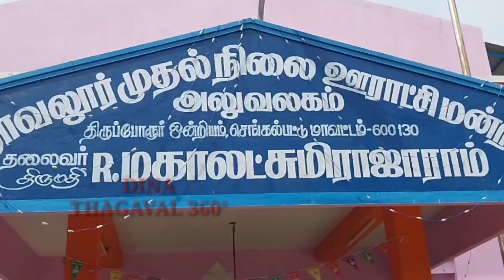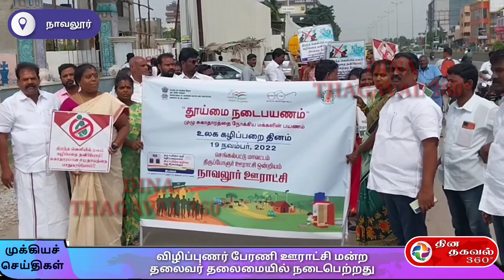நாவலூர் ஊராட்சியில் உலக கழிப்பறை தினம் விழிப்புணர் பேரணி ஊராட்சி மன்ற தலைவர் தலைமையில் நடைபெற்றது